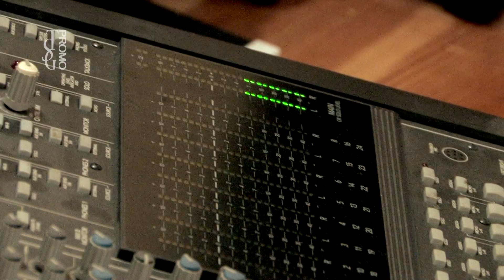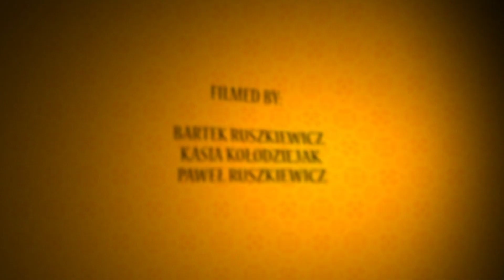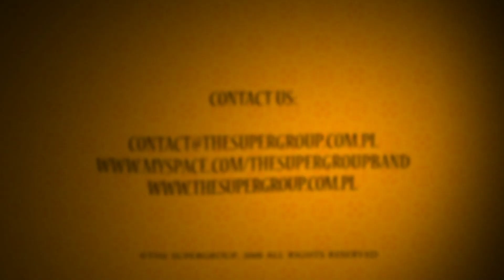The Supergroup - A Promotion Video